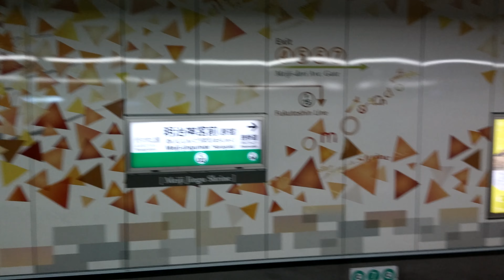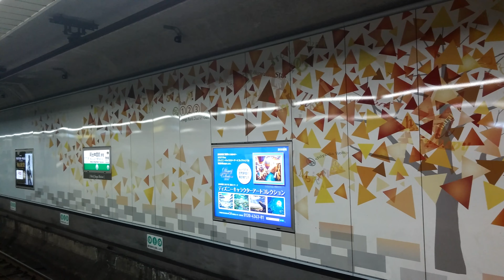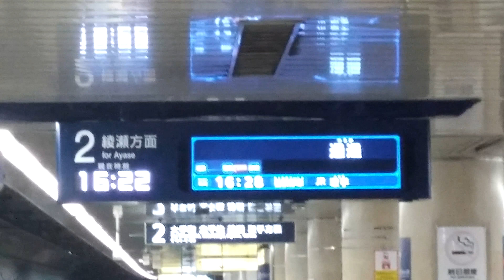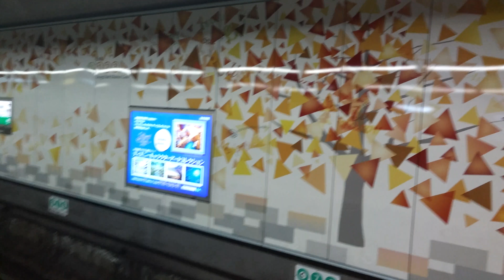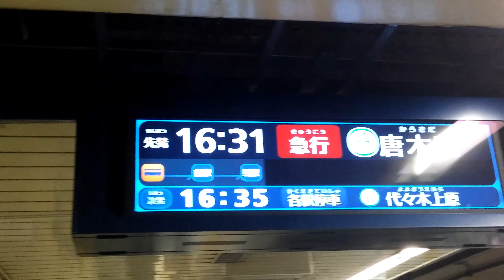千代田線明治神宮前駅発車案内板更新その2